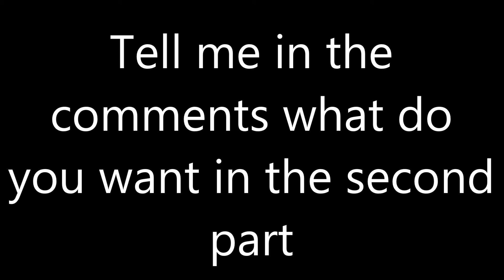Gata and the lost carnival part 1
.Ok guys im thinking to start to do series but I prefer do firts a mini episode that Gata scapes and go into a carnival that is in the forest that she lives
In the second part she enter into the carnival but I need more ideas for the second part
.Ok chicos estoy pensando para empezar a hacer series, pero prefiero hacer un mini episodio en el que Gata se escapa y entra en un circo que está en el bosque que ella vive
En la segunda parte entra en el circo pero necesito más ideas para la segunda parte